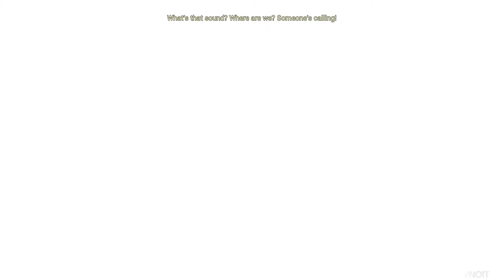HELLBLADE: Senua's Sacrifice | Gameplay Part 4 - The Trials of Odin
From the makers of Heavenly Sword, Enslaved: Odyssey to the West, and DmC: Devil May Cry, comes a warrior’s brutal journey into myth and madness. Set in the Viking age, a broken Celtic warrior embarks on a haunting vision quest into Viking Hell to fight for the soul of her dead lover.

Chapters :
00:00 - Shipwreck Shore
01:19 - Shipwreck Shore Lorestone 1
04:27 - Shipwreck Shore Lorestone 2
06:19 - Shipwreck Shore Lorestone 3
12:09 - Shipwreck Shore Lorestone 4
13:44 - Shipwreck Shore Lorestone 5
14:42 - Shipwreck Shore Lorestone 6
16:56 - Gramr
18:32 - The Trials of Odin
18:45 - The Labyrinth Shard Trial
20:14 - Labyrinth Shard Trial Lorestone 1
23:50 - Labyrinth Shard Trial Lorestone 2
28:51 - Labyrinth Shard Trial Lorestone 3
29:31 - Labyrinth Shard Trial Lorestone 4
35:30 - The Blindness Shard Trial
51:45 - The Tower Shard Trial
54:19 - Tower Shard Trial Lorestone 1
57:13 - Tower Shard Trial Lorestone 2
1:01:30 - Tower Shard Trial Lorestone 3
1:02:46 - Tower Shard Trial Lorestone 4
1:05:50 - Tower Shard Trial Lorestone 5
1:08:59 - Tower Shard Trial Lorestone 6
1:13:56 - The Swamp Shard Trial
1:17:33 - Swamp Trial Lorestone 1
1:20:15 - Swamp Trial Lorestone 2
1:28:16 - The Legendary Sword Gramr
1:30:30 - The Sea of Corpses